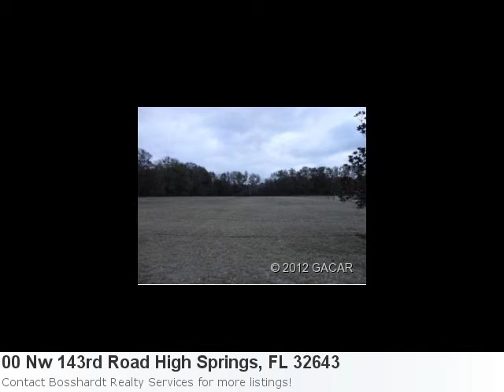It's Impressive And It's Fresh On The Market! Chec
High Springs Land Listings Just Got A Little More Fabulous Here is what Trulia.com has to say about the area: High Springs Market Stats: There are 37 three bedroom properties available with an average listing price of $208,558. Overall the average listing price in High Springs is $209,482. Property Details For: 00 Nw 143rd Road High Springs, FL 32643Type: Vacant LandPrice: $40,000 See full detail for Listing: 330938 Here is some additional information about 00 Nw 143rd Road High Springs Fl: If You Want Peace And Quiet, Some Wiggle-Room, And The Benefits Of A Small Neighborhood With No Hoas, Look No Further. Heather'S Magnolia Offers Buildable Lots From .64 Acre To 1.35 Acre In A Homes-Only Community Between High Springs And Newberry. Bring Your Own Builder And Plans, Or Choose Owner/Developer Hoffman Construction For Your 1700 Minimum Sq. Ft. Dream Home. Just A Short Drive To High Springs, Newberry Or Gainesville. Tracts E Also Available (1.35 Acres),And F Available (1.29 Acres), B (1.2 Acres) Same Price. Seller Is A Licensed Realtor.